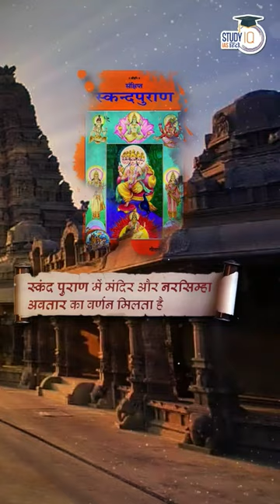Yadadri Lakshmi Narasimha Temple | Art and Culture-Temple Series | UPSC PRE 2023 | StudyIQ IAS Hindi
Lakshmi Narasimha Swamy Temple is situated at Yadradi Bhuvanagiri in the hill of Telangana which is also known as Yadadri or Yadadrigirigutta temple. The history of the temple is very old, its proof is found in Skanda Purana, one of the 18 Puranas of Hinduism, description of this temple and Narasimha avatar. UPSC PRE 2023 with StudyIQ IAS Hindi